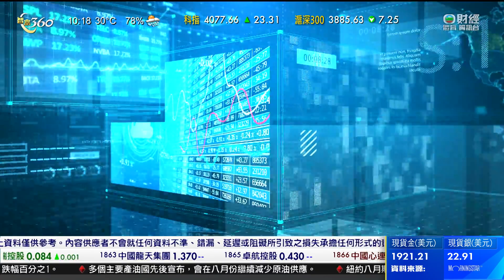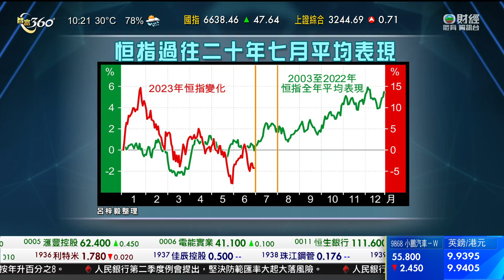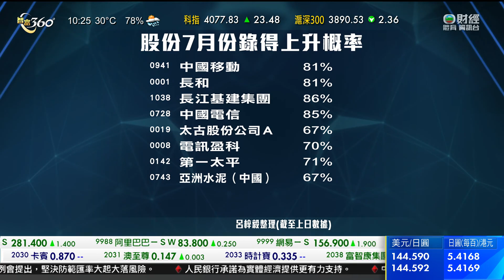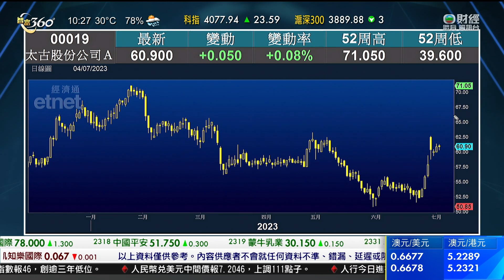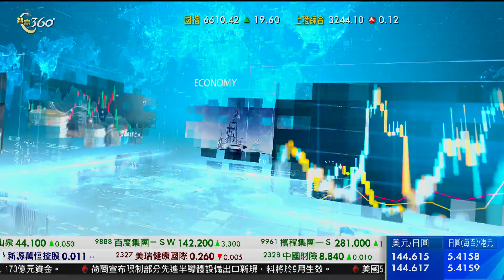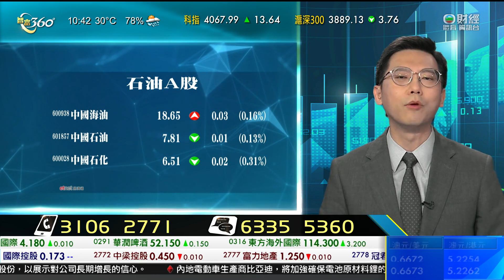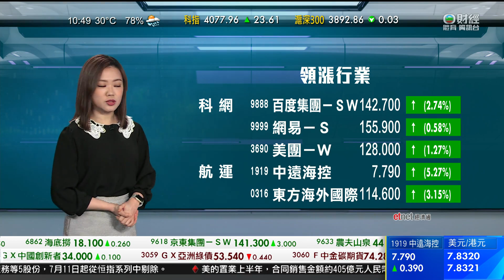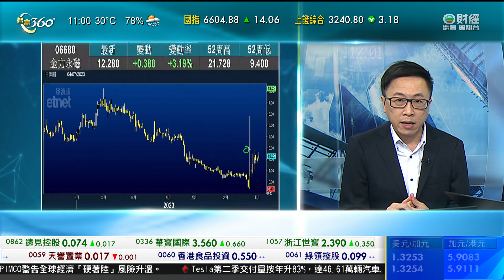TVB 智富360｜2023年07月04日｜數據尋寶｜百度｜稀土概念股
百度與車廠華晨寶馬合作，融合人工智能(AI)和汽車業務。
百度會為寶馬的人工智能平台提供核心技術支持，特別是語言處理和數據分析。雙方亦會在生產汽車時，探索應用量子計算的可能性，提升金融、保險、匯率計算的效能。
百度三月發布人工智能產品「文心一言」，已有超過三百間機構參與測試，據報相關手機應用程式已在內地上架。除了與人類互動，亦能協助文學、商業文案創作、中文理解、數理邏輯運算等。